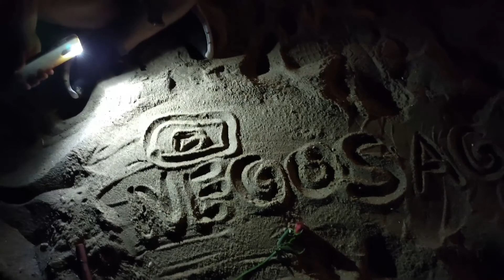Türkiye'nin Maldivleri - Haydar Koyu - Didim Akbük , Bozbük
Herkese merhaba

Yoğun bir Ankara temposundan sonra , arkadaşımla beraber 6 günlük bir Didim tatili yaptık. Bu videomuzda , Didimin Maldivleri olarak bilinen Haydar koyuna gittik. Biz baya bir eğlendik ve dinlendik. Umarım siz de videoyu izlerken eğlenirsiniz. İyi seyirler.

Videodaki Müzikler

Didim
Tatil
Tatil vlog
Didim vlog
Haydar koy
Didim'in Maldivleri
Koy
Deniz
Berrak deniz
Türkiye'nin en berrak denizi
Türkiye'nin Maldivleri